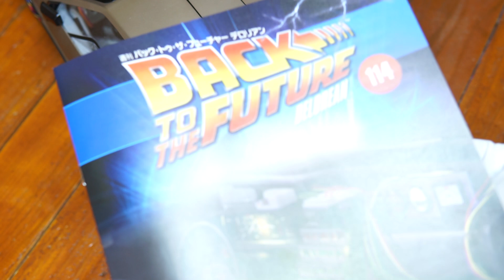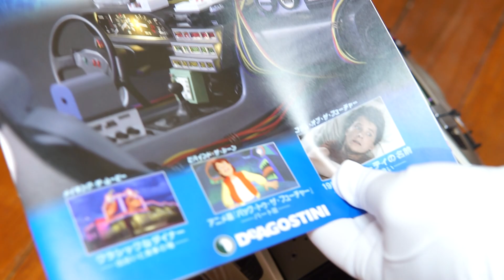114 過去に未練 タイムマシンを作る デロリアン デアゴスティーニ BTTF Eaglemoss イーグルモス リアクターケーブル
114 過去に未練 タイムマシンを作る デロリアン デアゴスティーニ BTTF Eaglemoss イーグルモス リアクターケーブル

バックトゥザフューチャーデロリアン 114号 [分冊百科] (パーツ付) (バック・トゥ・ザ・フューチャー デロリアン) 雑誌 – 2019/4/9

雑誌 32354-4/23
01657

専用バインダ
バック・トゥ・ザ・フューチャーデロリアン全国版 専用バインダー [雑誌]: バック・トゥ・ザ・フューチャーデロリアン全国版 増刊
CM S.R.L. ITALY
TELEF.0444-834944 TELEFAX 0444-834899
PATENT. V191U000060

西部開拓史(Amazonアソシエイトプログラムを利用しています)

デロリアンのパーツ別売り販売開始しました

タップ類の購入はこちらから(Amazonアソシエイトプログラムを利用しています)
タップオイル
パーツクリーナー
便利な油差し
タップホルダー

有ると便利な物(Amazonアソシエイトプログラムを利用しています)
養生テープ（仮止めに）
キムタオル（毛羽経たない使い捨てタオル）
マスキングテープ（配線の仮止め)
模型用ニッパー
マグネタイザー(ドライバーにネジが付きます)
sk11 クリアラインドライバー
養生テープ
ボンドGクリヤー

対応表
AM 1.7mm
BM 2.0mm
CM 2.0mm
DM 2.3mm
EM 2.3mm
FM 2.0mm
GM 2.3mm
HM 2.3mm
IM 2.3mm
JM 2.3mm
KM 1.7mm
LM 2.0mm
MM 1.5mm (タップは使わない)
NM 2.0mm
OM 2.6mm
PM 1.5mm (タップは使わない)
QM 1.5mm (タップは使わない)

お勧めの接着剤 セメダイン・ホビー用(Amazonアソシエイトプログラムを利用しています)

Sixth Scale Figure Related Product by Hot Toys
Premium X

デアゴスティーニ デロリアン 総額
499 +1790 * 129 = 231409円
eaglemoss delorean gross cost true total build

週刊 バック・トゥ・ザ・フューチャー デロリアン
Back To The Future Delerean
1/8 ビッグスケールモデル
全長：52.7cm
全幅：23.2cm
全高：14.3cm
あのデロリアンが帰ってきた！
光のギミック満載
鈍い光沢を放つメタルボディ

114 過去に未練 タイムマシンを作る デロリアン デアゴスティーニ BTTF Eaglemoss イーグルモス リアクターケーブル